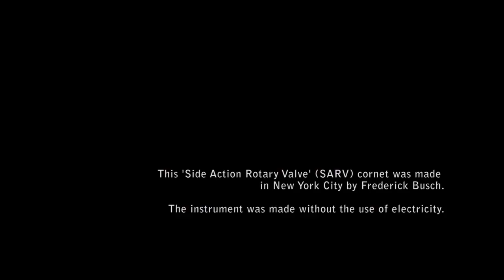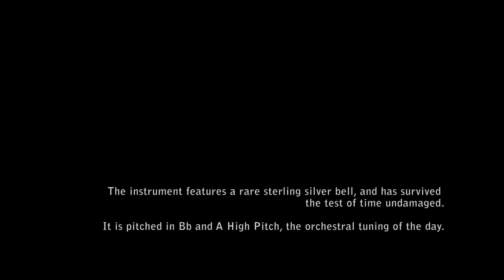Jazz, Period. - F. Busch Civil War Cornet, Circa 1865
Featuring Kevin Dean
A film by Randy Cole
Cinematography - Randy Cole & CaroH
Sound Recording by Paul Johnston
Filmed September 30th, 2011 in Montreal

This rare Civil War rotary cornet was made in New York City by Frederick Busch.  The instrument was restored prior to this film by one of the best brass technicians in Canada, Michel Bathalon at Twigg Musique The horn is pitched in Bb and A High Pitch, and on this recording we hear Kevin Dean performing in A High Pitch, which is close to modern Bb.

The horn is a rare example of a Side Action Rotary Valve (SARV) American horn, and rarer still due to two unusual features.  The bell of the horn is in solid sterling silver, which is extremely uncommon for the period.  The body is in nickle-silver alloy (German silver).

These choices of metals have helped the instrument survive in essentially perfect condition, with no corrosion or wear from humidity or use.

In addition to the rare sterling bell, the horn features a fourth rotary valve which drops the pitch a 1/2 step from Bb to A High Pitch.  The fourth valve was not outfitted with a key, nor a spring seat, and bore no signs of ever having a flat key in place.  It was quite easy to manually turn the valve without the aid of a key, but a two-way rocker key was recently fabricated in German silver for the instrument for ease of use.

The bell is hand engraved "F. Busch Maker, New York".

Great care was taken to record the cornet without any alterations or processing to the sound.  An RCA BK-11 ribbon microphone was used, along with a Bang & Olufsen BM-5 stereo ribbon.

Kevin Dean is professor, and a founding faculty member of the Jazz program at McGill University's Schulich School of Music